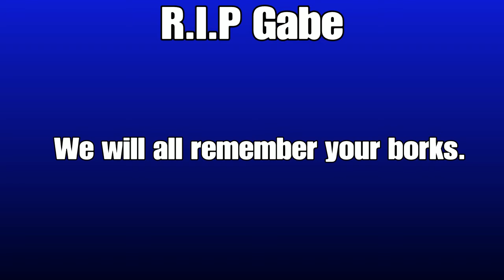R.I.P Gabe. Sleep tight, Pupper :(